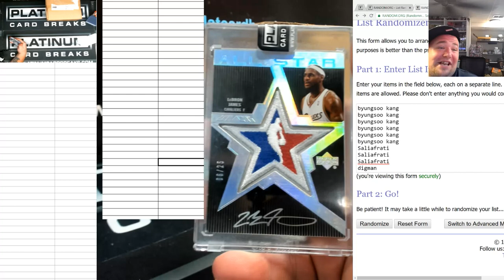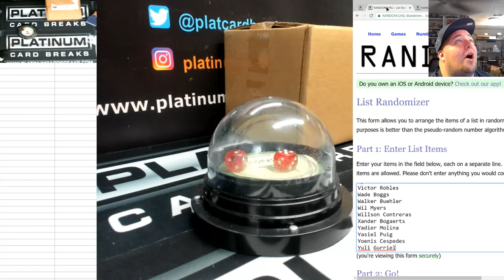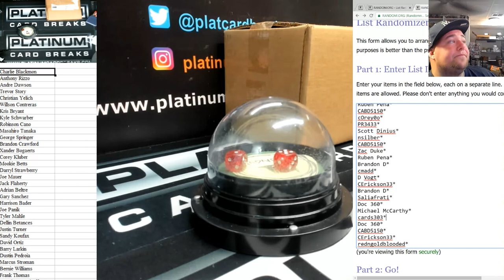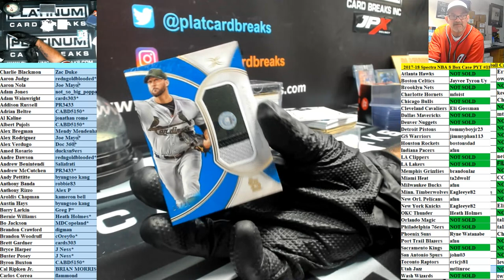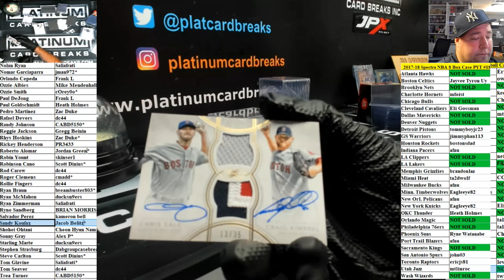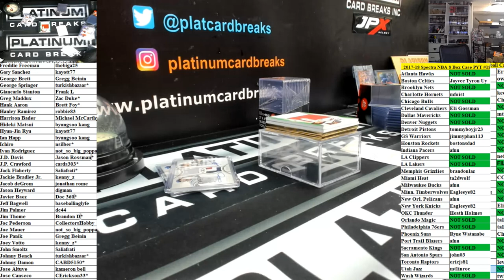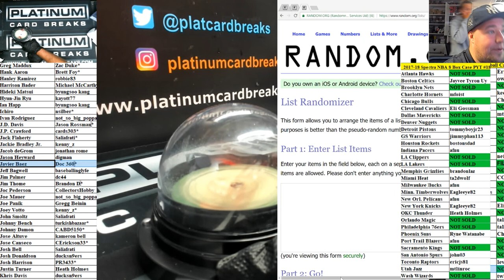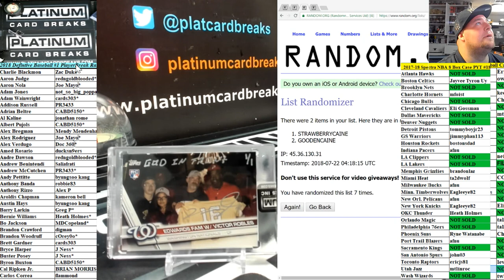2018 Defintive Baseball #1 PlayerBreak Random